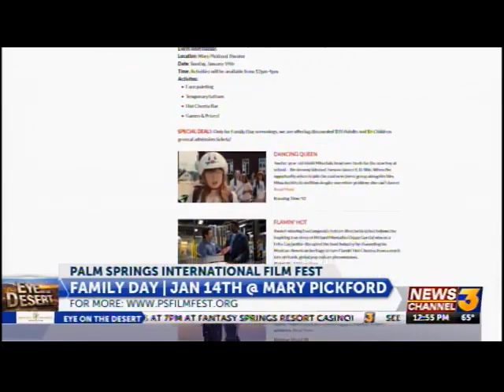EYE ON THE DESERT with Patrick Evans-- Studio One Forever at PSIFF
Interview with director Marc Saltarelli and Producer Michael Alden.
January 2024